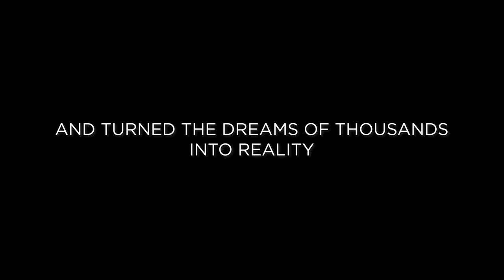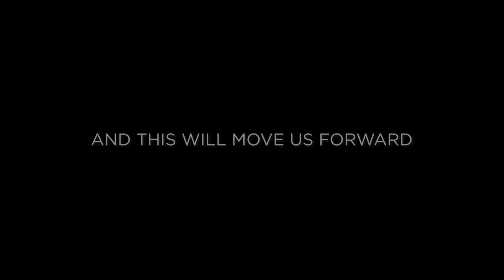About Rentals & Tours | EagleRider